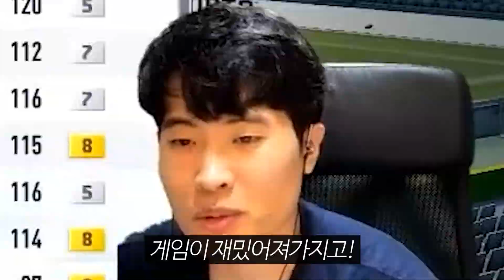피온4 메시 체감 + 괴물 피지컬의 공격수 영입했습니다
편집 김주관

BGM

1.

2.

3.

4.
　[フリーBGM DOVA-SYNDROME / FREE BGM DOVA-SYNDROME]